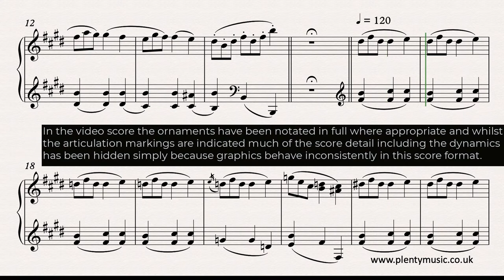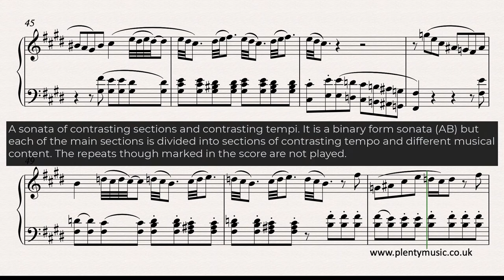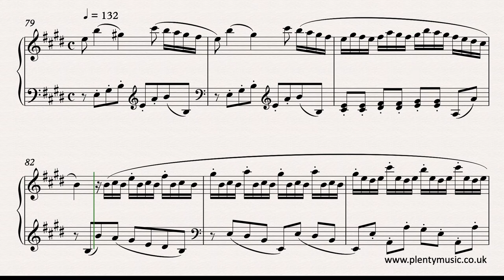Scarlatti D. | Keyboard Sonata in E K.162 sheet music video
Domenico Scarlatti's KeyboardSonata in E K.162 is an appealing sonata with contrasting sections and tempi.

Spend some time exploring the PlentyMusic Blog on "The Twenty Best Keyboard Sonatas of Domenico Scarlatti."

The ornaments have been notated in full where appropriate and whilst the articulation markings are indicated much of the score detail including the dynamics has been hidden simply because graphics behave inconsistently in this score format. A challenging sonata to perform from the “managing” tempo point of view. In the video score the tempos used in each of the sections are indicated. The repeats whilst marked in the video score are not played.

It is a binary form sonata (AB) but each of the main sections is divided into sections of contrasting tempo and different musical content. The A section of the sonata opens with a melodic sixteen bars that features imitative counterpoint and a triplet figuration which is a strong feature of the movement as a whole. This is succeeded by a slightly faster section again quite melodic before in turn being followed by 12 bars of fast moving two part part counterpoint. The B section opens with a 20 bars of music in the same tempo which introduces some musical development anticipating some of the features found in this part of the classical sonata. The shape of the music then returns to the character and format of the opening of the sonata closing with a fast two part section mirroring the closing of the A section. The B section as a whole is longer than the A section so the work does not have the symmetry of many of the keyboard sonatas but it does show the composer expanding or at least experimenting with the formal patterns of his music. As in most baroque keyboard sonatas by DomenicoScarlatti played on the piano a light keyboard touch is required and the sustaining pedal can be used at the ends of the main sections. Right and left hand fingering needs to be secure particularly in the fast sections.